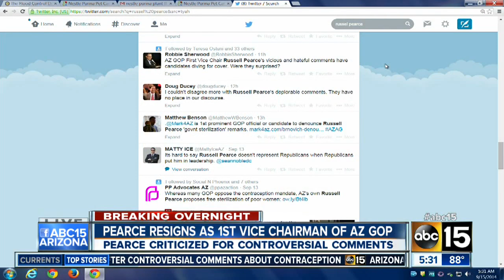Russell Pearce resigns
Russell Pearce criticized for controversial comments